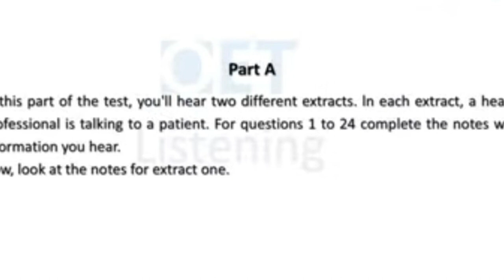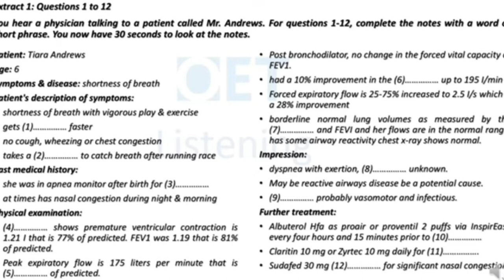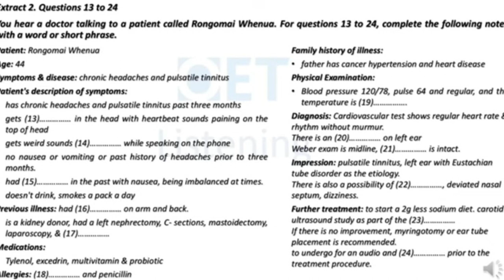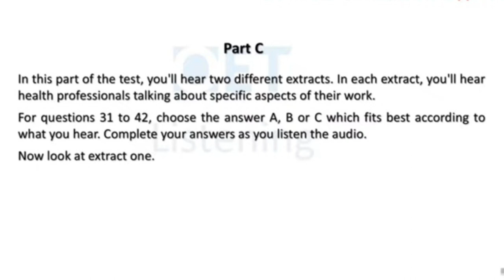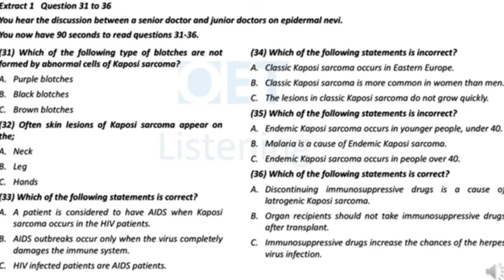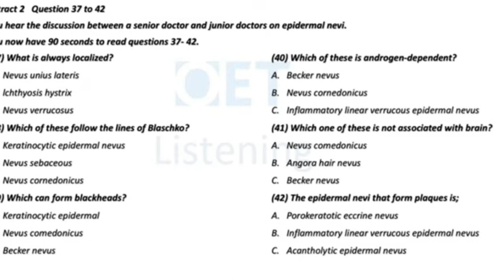OET 🎧 Listening Material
oet listening sample